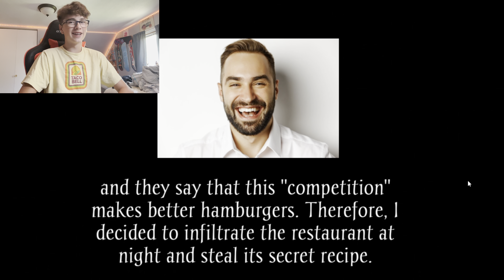Grimace Shake Horror Game!! He came to my house! (Spooky Scary Games #1) *GRIMACE*